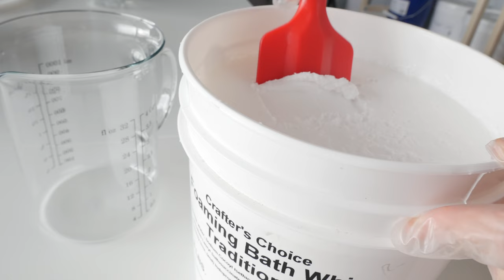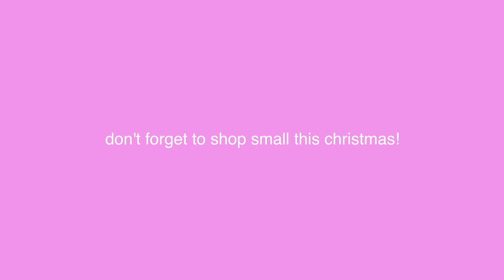🧸 small business diary vlog 🥭making pineapple mango body scrub 🍍🥭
Hi besties! Today we are going to do a restock of our best-selling pineapple mango body scrub a.k.a our Dreamy Foam🍍🥭 Its sooo satisfying to make this! 🥹✨

👀 We are a small business from Edmonton, AB Canada and we ship worldwide.

Next restock date: December 1, 2022

Don't forget to shop small this Christmas ⛄️🎄